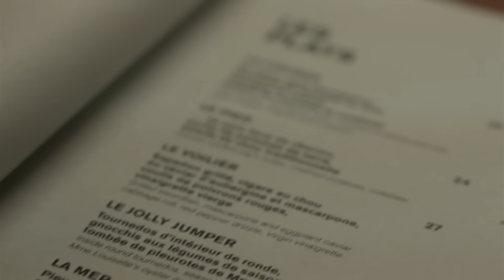Nouveau Menu - Le Cercle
On est allé surprendre Chef Nik Couture et sa brigade pendant l'élaboration de la nouvelle carte du Cercle la semaine dernière.